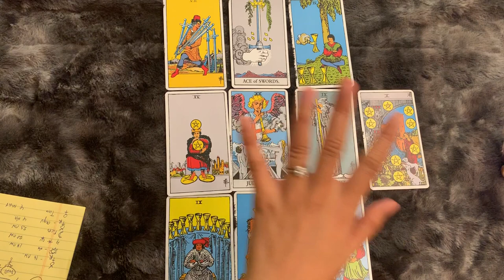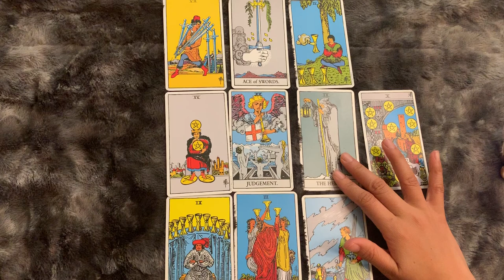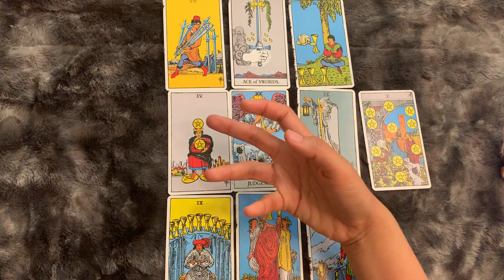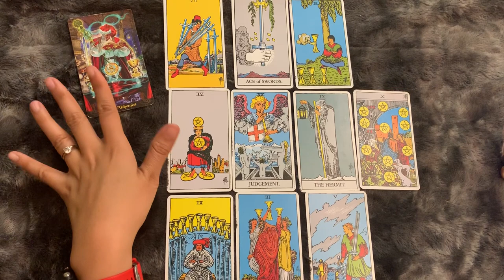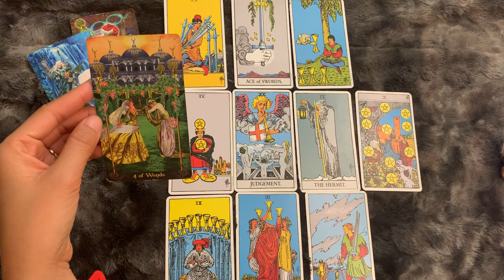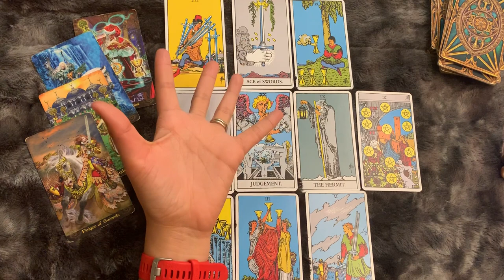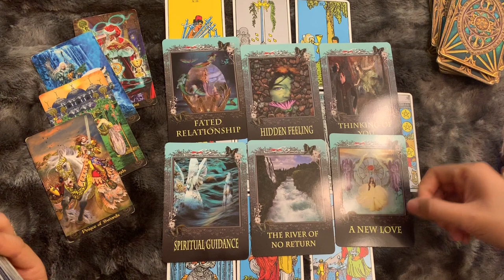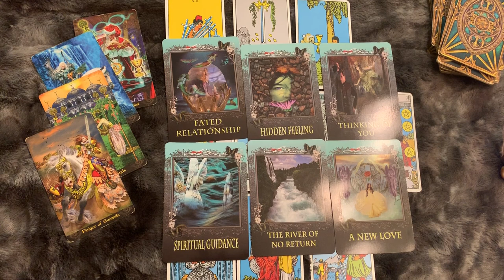ดูดวงราศีพิจิก เดือนมีนาคม 2563 คนเคยจีบติดต่อกลับมา ตั้งครรภ์ได้ โอกาสมาจากพี่น้อง คนรักให้เงิน